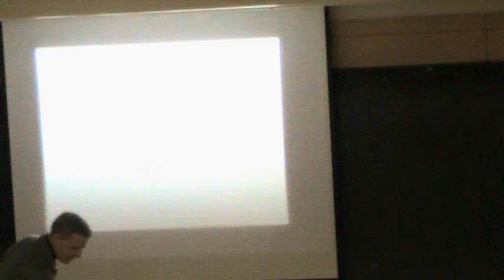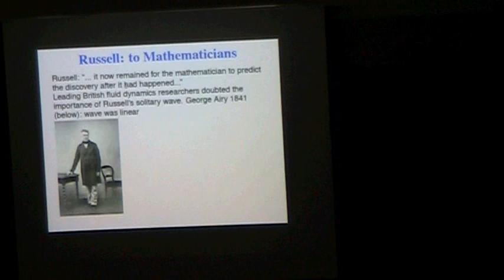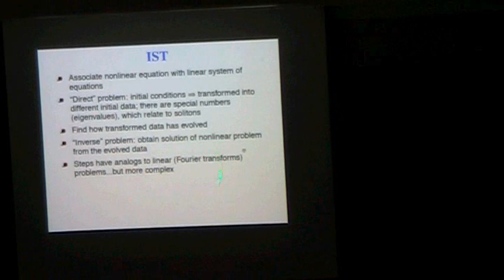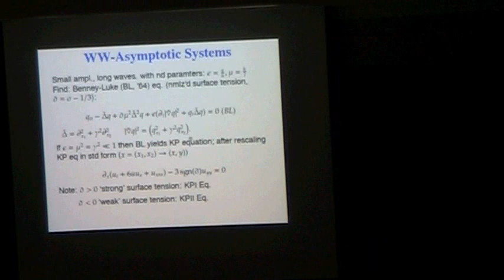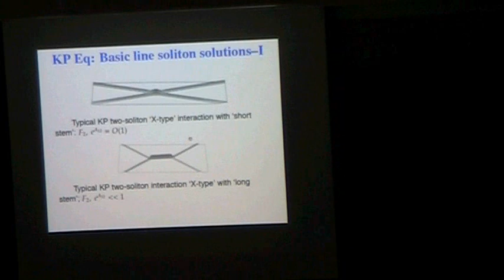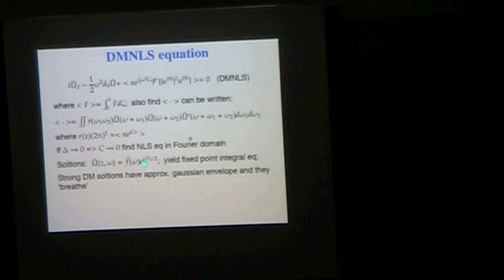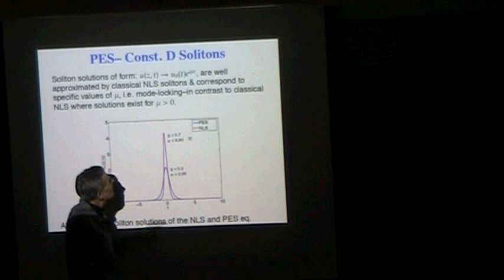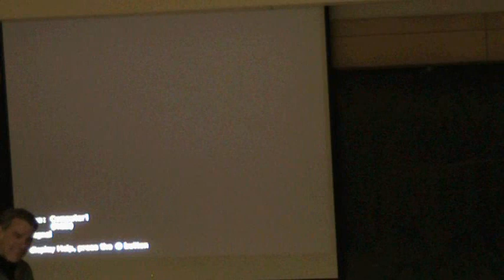Mark Ablowitz 2011